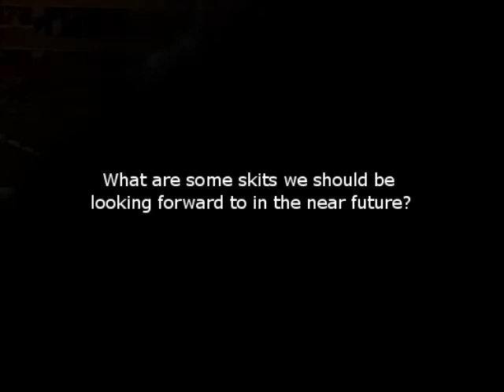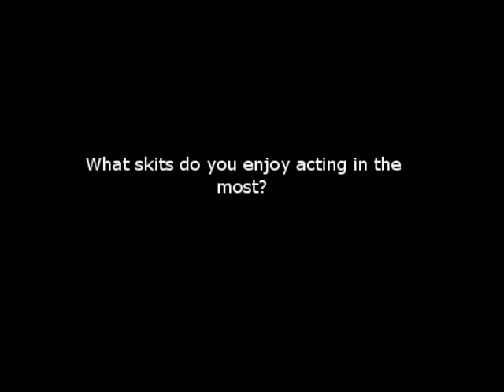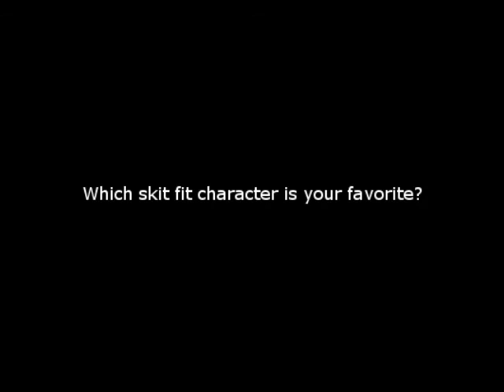Behind The Scenes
Check us out and see how we are behind the scenes

And coming soon...Our own offical website! Be looking for it!